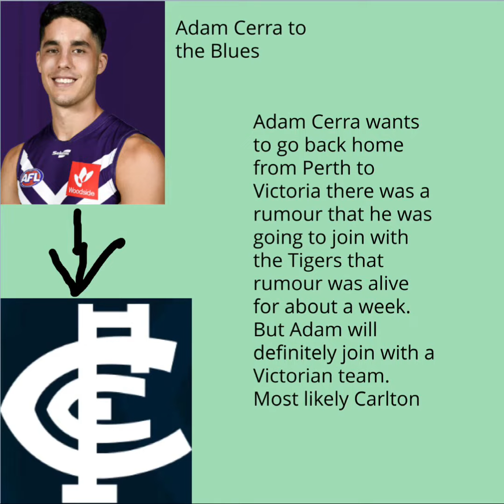AFL Trade Rumours 2021 PT.1